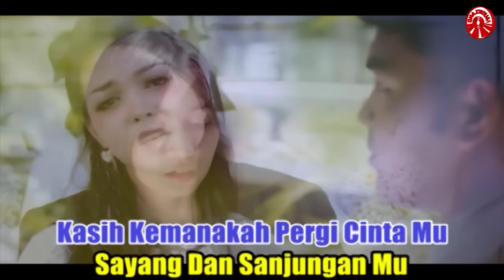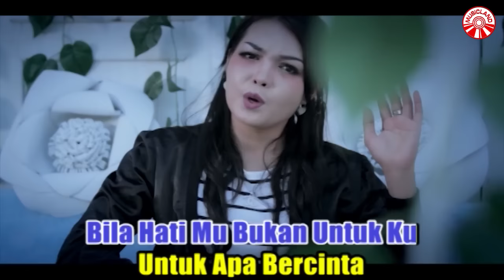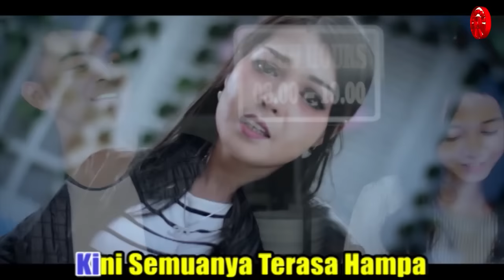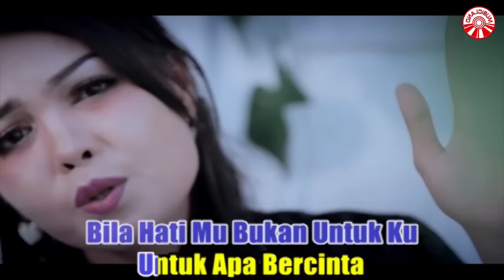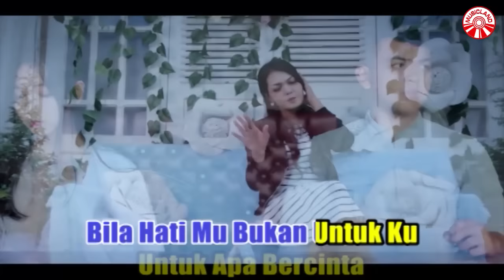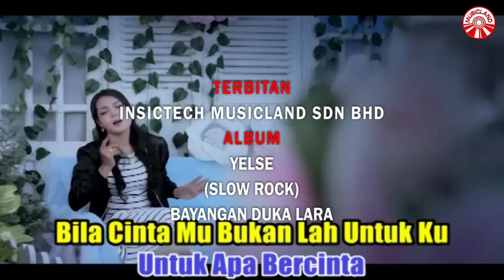Yelse - Percuma Berkasih [Official Music Video HD]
PERCUMA BERKASIH
ARTIS : YELSE
CIPT.  / LIRIK : ROZAC TANJUNG

Kasih kemana kau pergi cintamu
Sayang dan sanjungan yang meruntuhkan egoku
Kini semuanya terasa hambar
Bagaikan raga tak bernyawa
Aku kesepian
Aku keseorangan

*Mungkinkah kau tak lagi mencintaiku
Ataukah memang telah ada yang lain selain diriku
Jika memang begitu adanya
Baik kau nyatakan aku tiada mengapa
Untuk apa berkasih
Bila hatimu bukan untukku
Untuk apa bercinta
Bila cintamu bukanlah untukku

Aku kesepian
Aku keseorangan

Ulang * (2x)